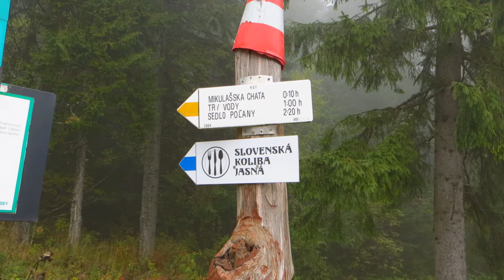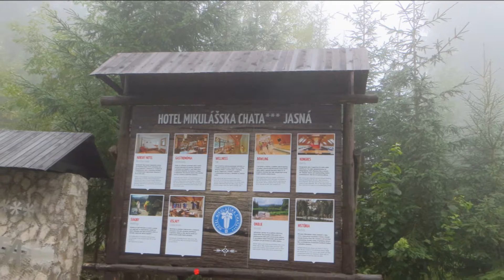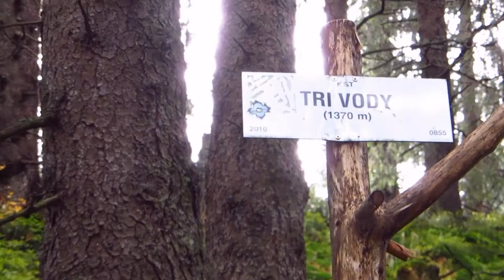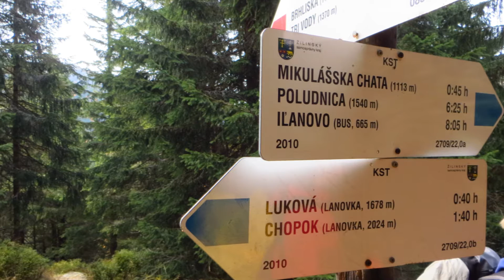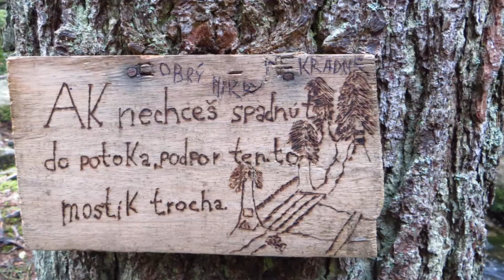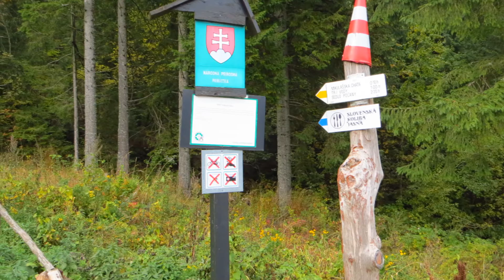Spacer w okolicy Chopoka